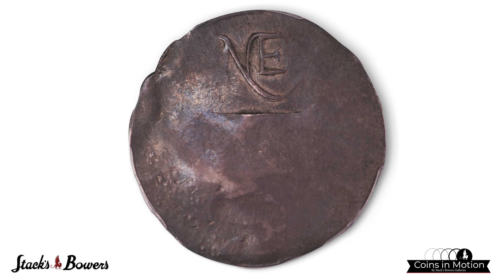Undated (1652) NE Shilling. Noe II-A, Salmon 2-B, W-60. Rarity-7-. AU-53 (PCGS). CAC.